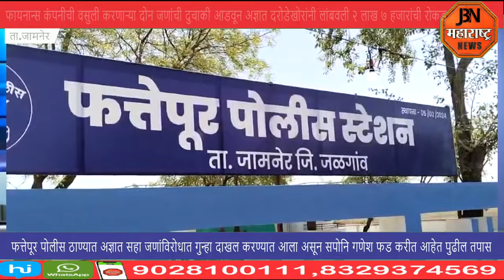अज्ञात दरोडेखोरांनी 2 लाख 7 हजार रुपयांची रोकडवर दरोडा. 6 जणांविरोधात पोलीस स्टेशनला गुन्हा दाखल